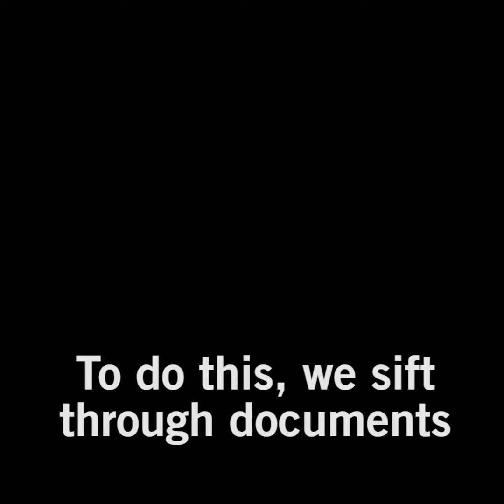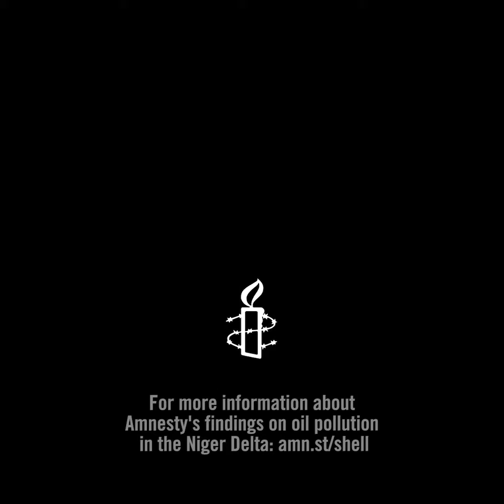How 3500 online activists took on Shell